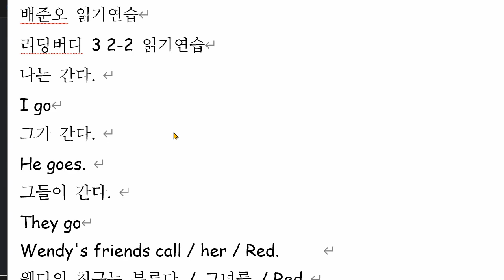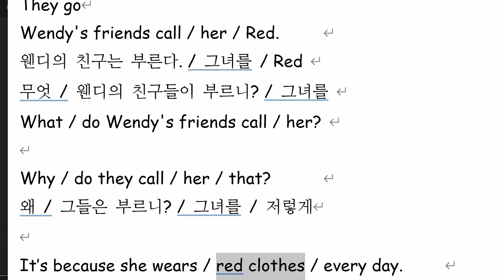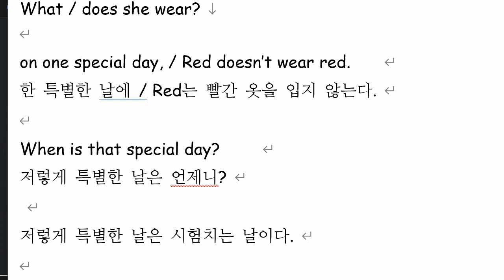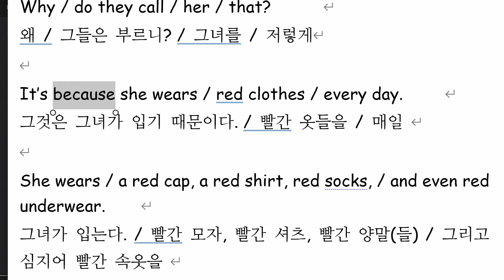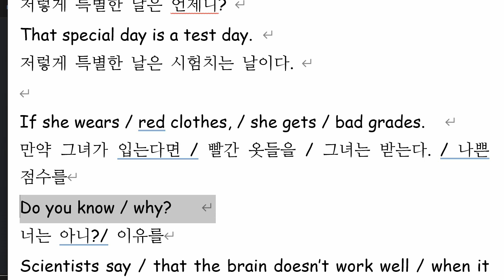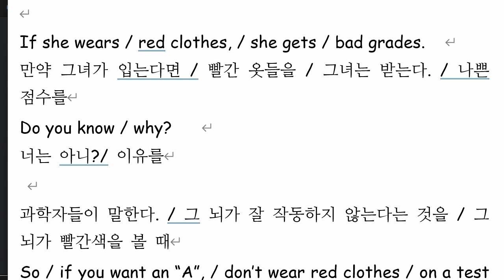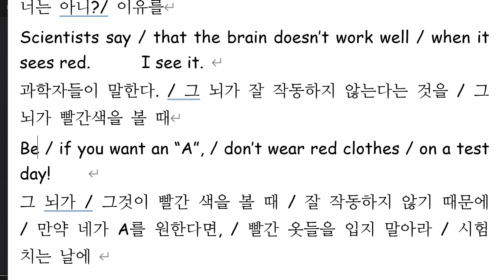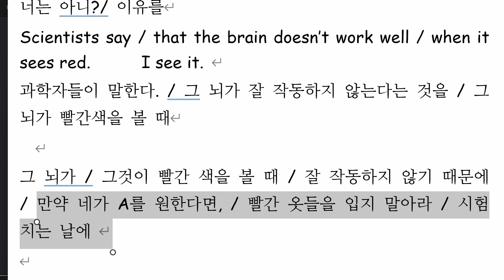배준오 2021 10 28 읽기연습 성취도 85